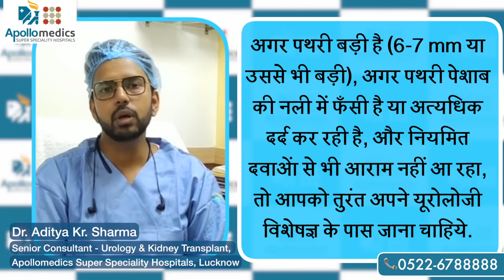Important Message For Patients Suffering From Urological Diseases Dr Aditya Sharma Urologist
Kidney health is important and should not be neglected. Understand its importance in the era of a viral pandemic. Consult online through